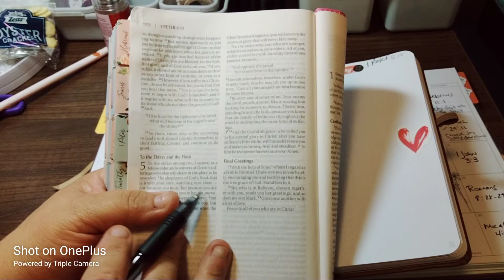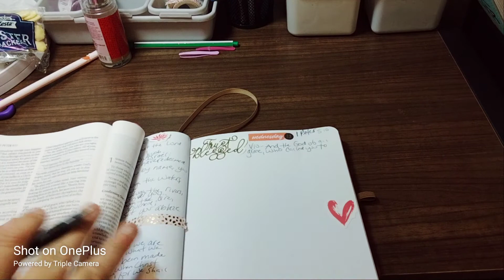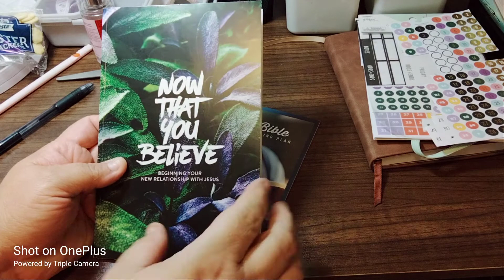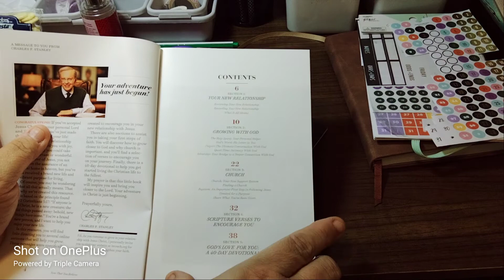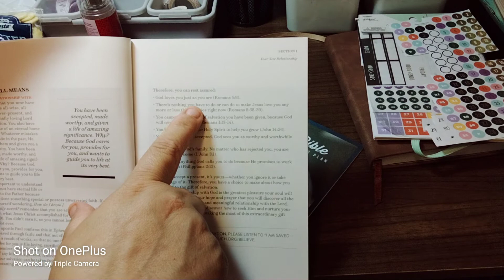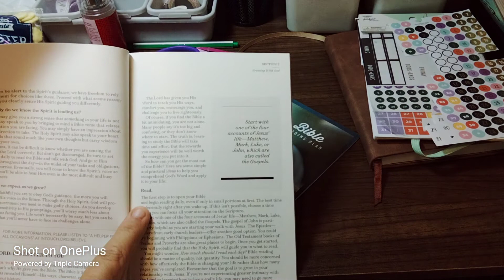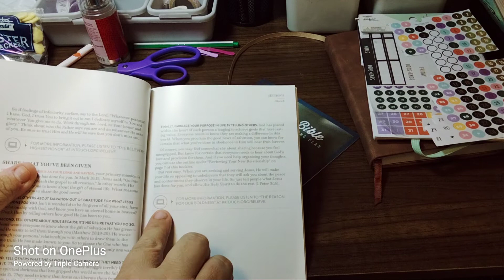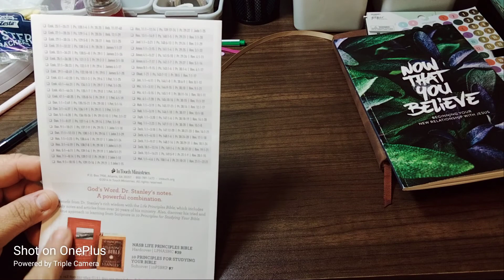July 13, 2022 | 1 Peter 5:10 | Scripture Writing Plan - Joy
July Scripture Writing - Joy

Day
✓1.   Psalm16:9
✓6.   Lamentations 3:24
✓9.   Jeremiah 29:11
✓10.  Ephesians 1:18
✓13.  1 Peter 5:10
14.   Isaiah 40:31
15.   Daniel 12:3
16.   1 John 3:3
17.   Romans 15:4
18.   Philippians 1:6
19.   1 Thessalonians 5:8
20.   Isaiah 11:9
21.   Daniel 2:44
22.   Romans 8:24-25
23.   Romans 8:28-29
24.   Revelations 21:4
25.   Psalm 147:11
26.   2 Peter 1:10-11
27.   Colossians 1:27
28.   Psalm 119:114
29.   Romans 12:12
30.   Micah 4:4
31.   Romans 15:13